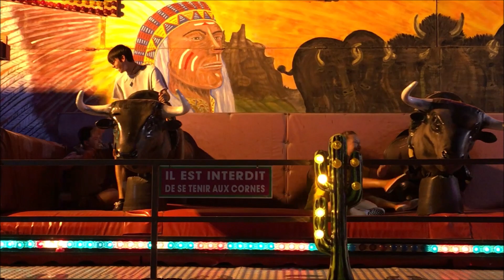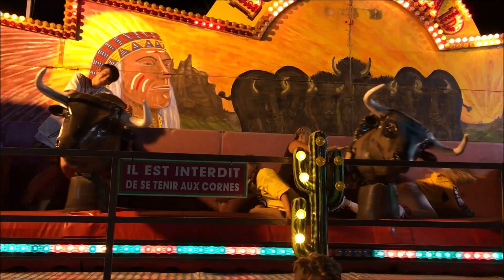TAUREAUX à GOGO !! Luna Park D’Argeles - Sur - Mer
Bienvenue sur ma Chaîne !! N'hésitez pas à me Suivre sur les Réseaux ❤️
Séance hilarante sur les taureaux du Luna Park D'Argelès XD !!